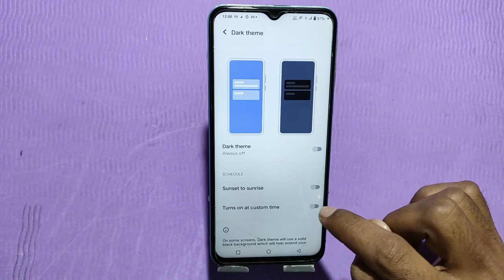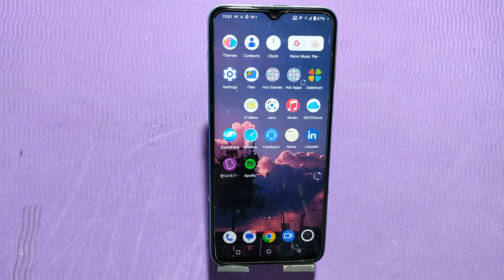iqoo Neo 7, Dark Mode Setting, Dark Mode Kaise Kare, Dark mode, How to change